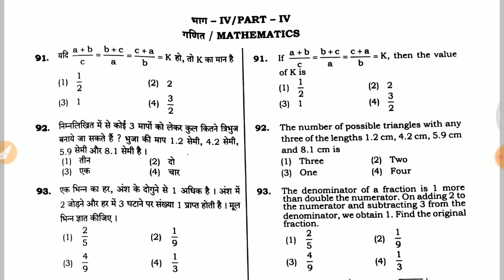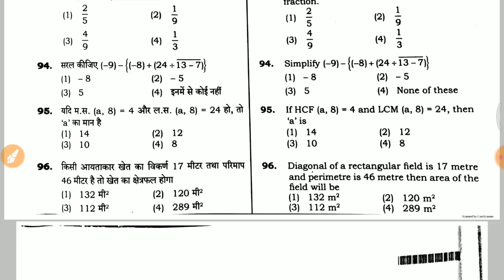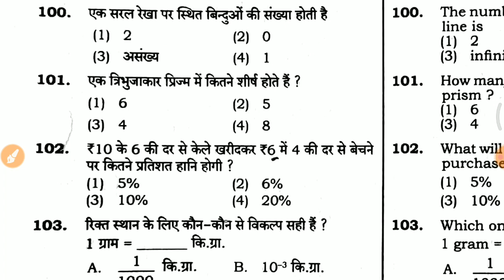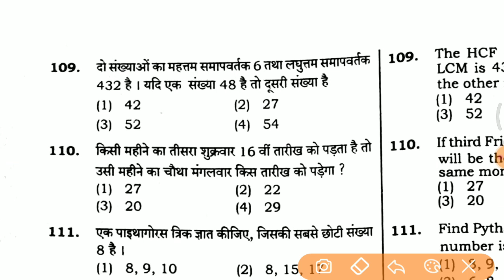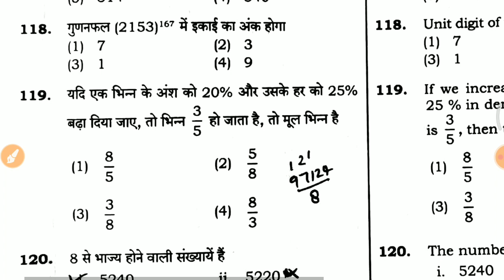UP TET Math answer key